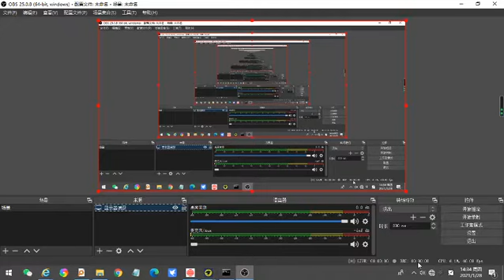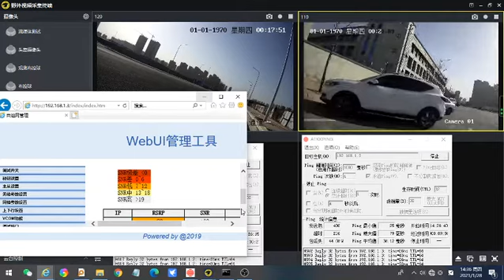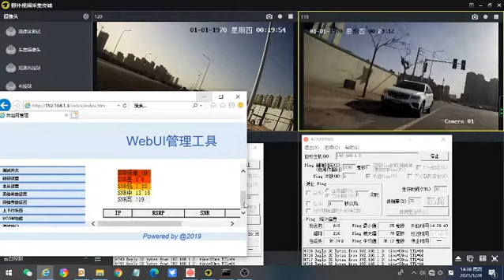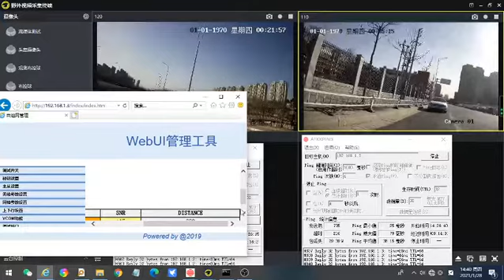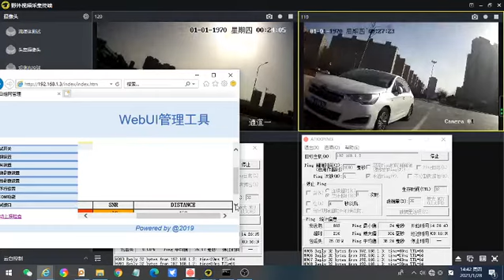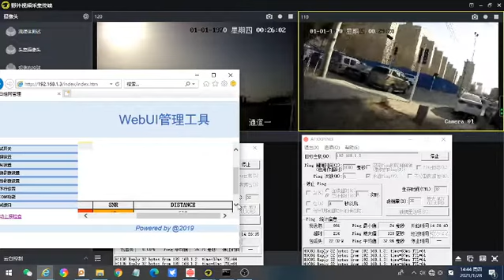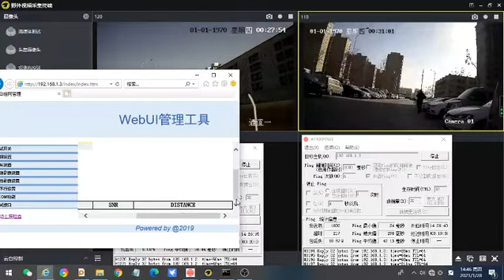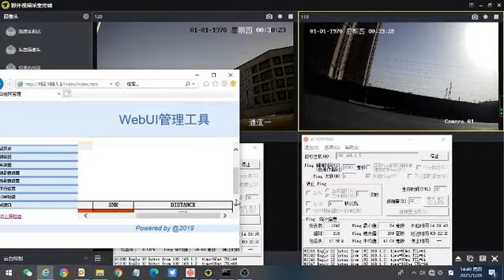FD-6100 IP MESH OEM Board Testing Video In City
NLOS 30Mbps IP camera vidoe wireless transmitting